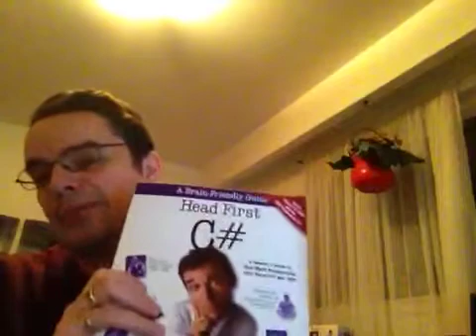How to learn Microsoft dot net programming c# and Head First book